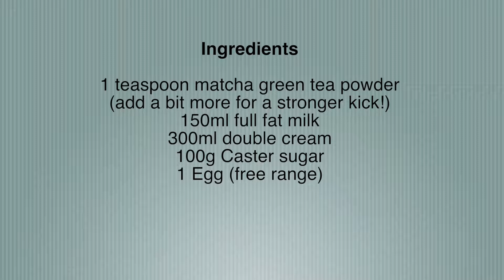Matcha green tea Ice cream recipe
Quick and delicious Matcha green tea ice cream recipe. Home made, quick and simple!